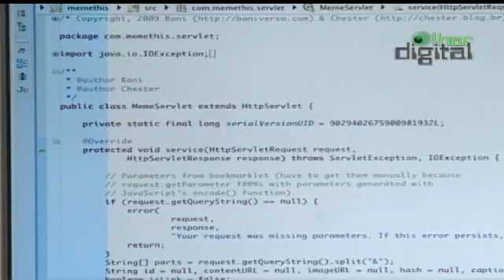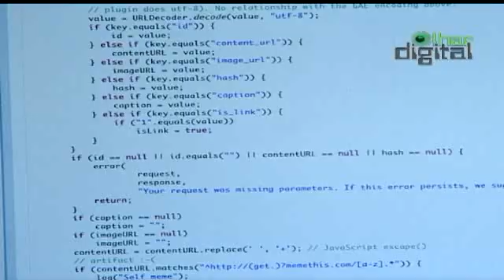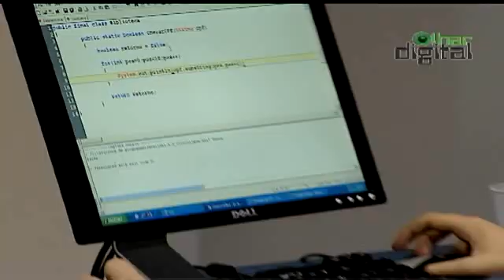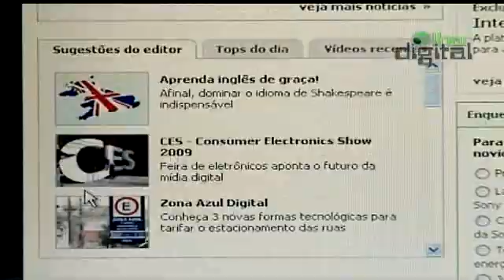Profissões Digtais: Programador